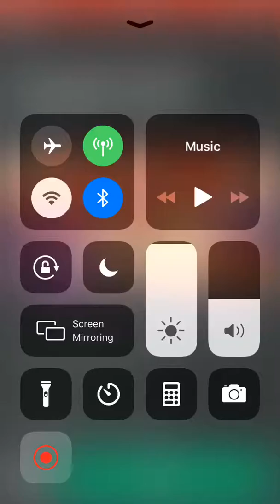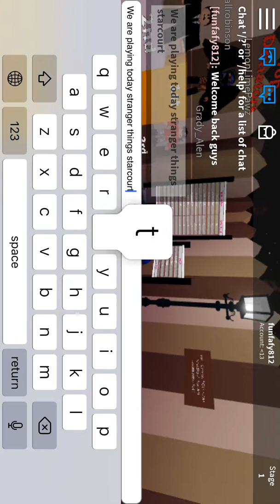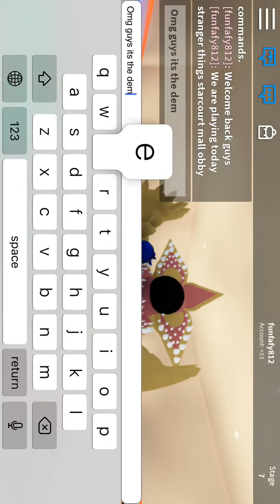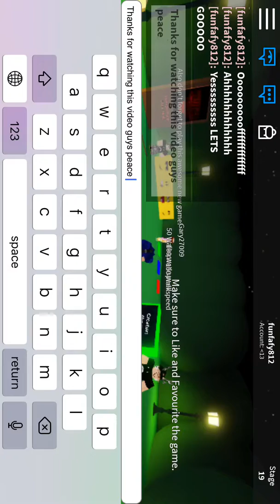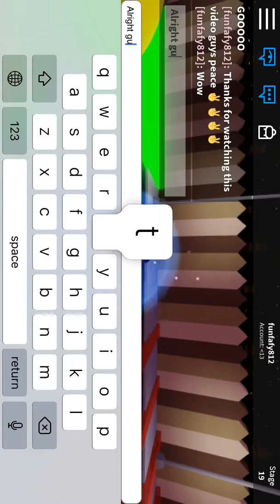Stranger Things(Starcourt Mall OBBY